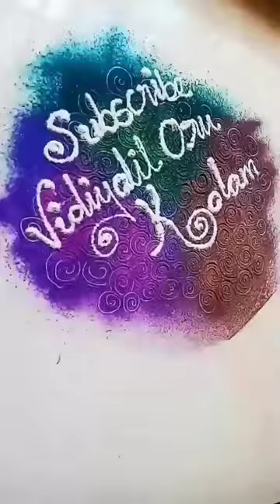nagpanchami rangoli 🐍🙏l nagpanchami easy rangoli l नाग पंचमी रंगोली unique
nagpanchami rangoli  nagpanchami easy rangoli  नाग पंचमी रंगोली
easy rangoli daily rangoli
somvar rangoli